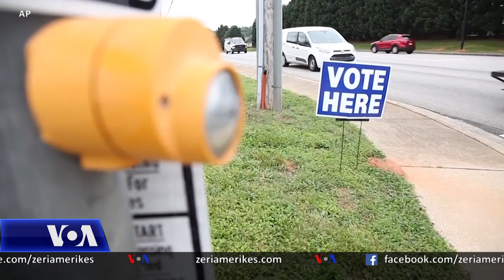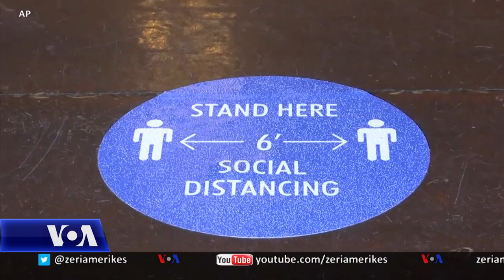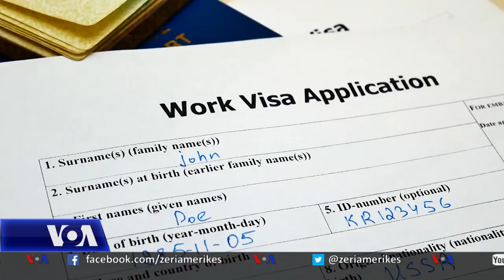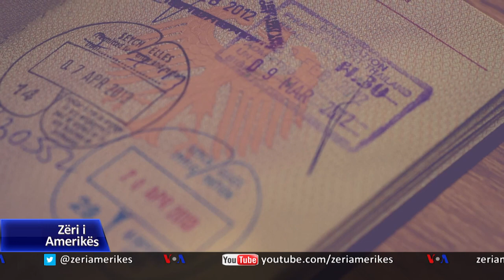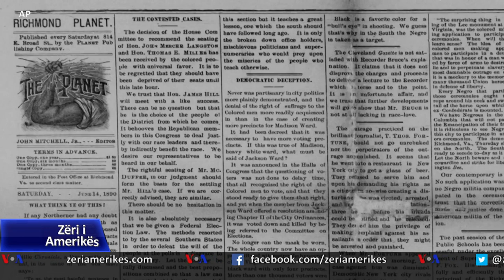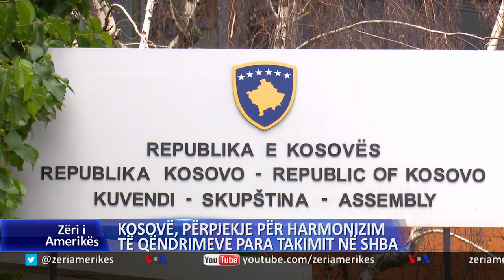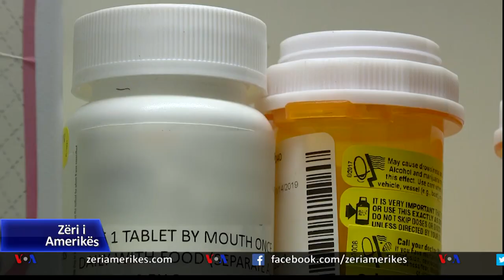Ditari 23 Qershor 2020